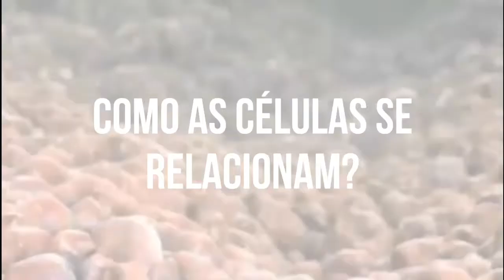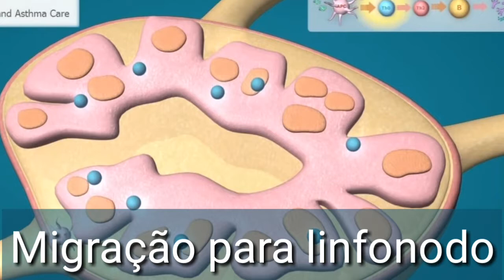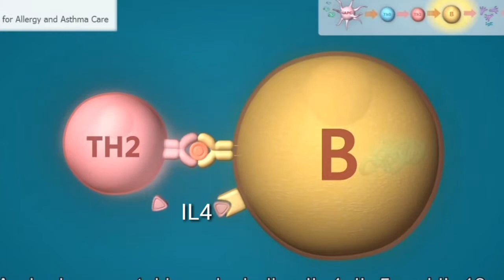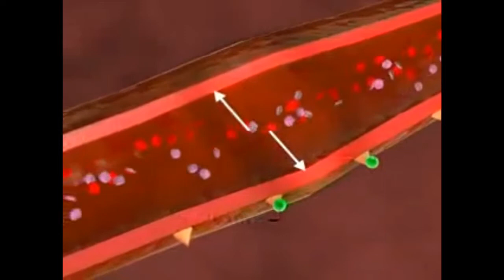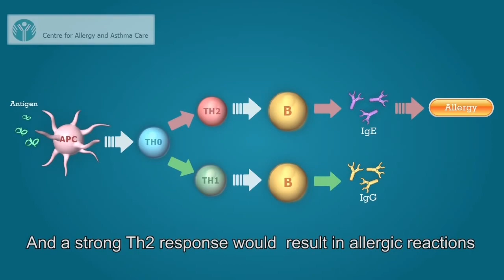Hipersensibilidade I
Aqui você verá os Mecanismos imunológicos que levam a respostas exageradas do organismo frente a antígenos inócuos l, que deveriam ser tolerados. Verá as células envolvidas e os mediadores inflamatórios responsáveis pela manifestação clínica.